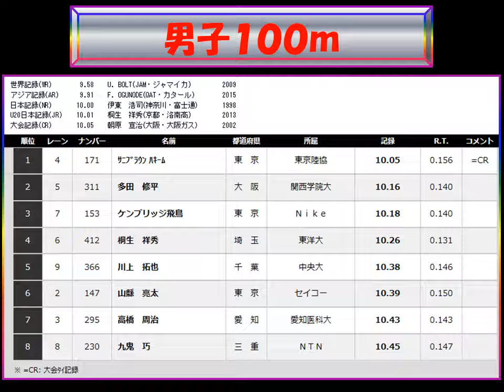japan championship in athletics 2017 man 100m final 世界陸上前哨戦？陸上日本選手権２０１７「男子１００ｍ決勝」優勝：ｻﾆﾌﾞﾗｳﾝ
世界陸上前哨戦？陸上日本選手権２０１７「男子１００ｍ決勝」優勝：ｻﾆﾌﾞﾗｳﾝjapan championship in athletics 2017 man 100m final